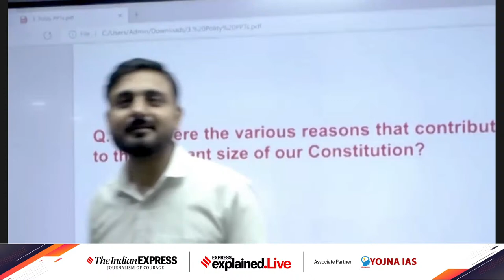Explained Live: China After The Party Congress With Vijay Gokhale (India's Former Amb To China)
China after the Party Congress: The 20th National Congress of the Communist Party of China has confirmed Xi Jinping as General Secretary for a third five-year term. No leader of China since Mao Zedong has ruled for more than two terms.
What does this mean for China — it’s politics, economy, military and its people? What is its impact on global politics at a time of geopolitical flux and disruption? What does that mean for India, which shares a long and contested border with China?
Listen to Vijay Gokhale, former Foreign Secretary and India's former Ambassador to China, at the latest edition of Explained.Live at The Indian Express.
For a major part of his 39-year career, Gokhale focussed on China — either through diplomatic assignments in the country or at the Ministry of External Affairs in New Delhi. After his retirement, Gokhale has authored three books, The Long Game: How the Chinese Negotiate with India, Tiananmen Square: The Making of a Protest and, most recently, After Tiananmen: the Rise of China. Gokhale will be in conversation with Shubhajit Roy of The Indian Express.